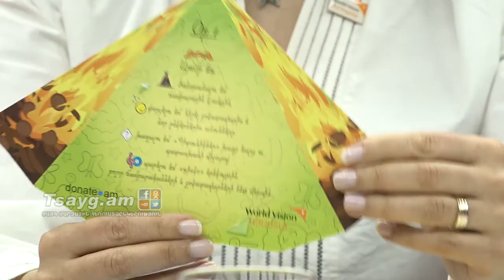«Իրականում» Հռիփսիմե Ամիրխանյանի և Մարինա Հովհաննիսյանի հետ, Tsayg.am